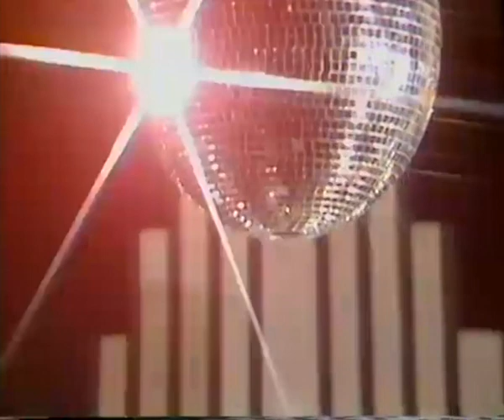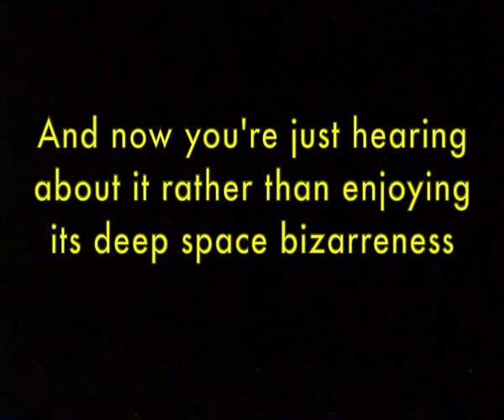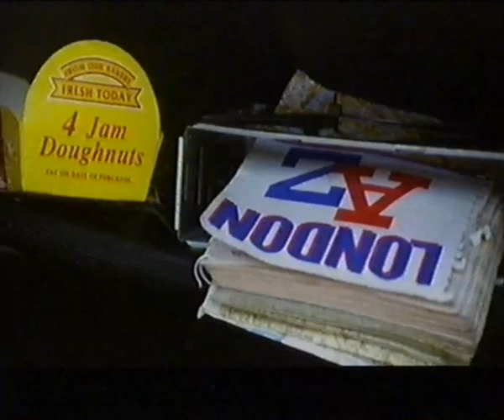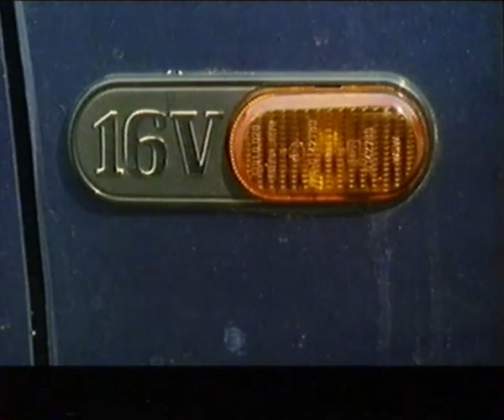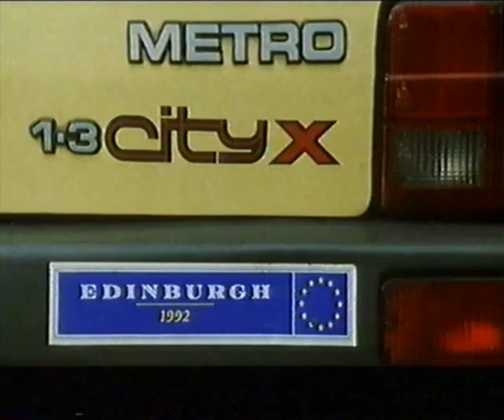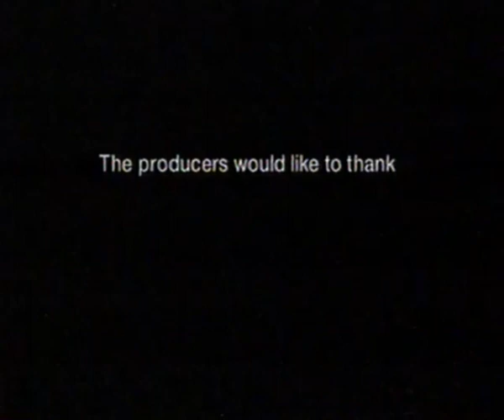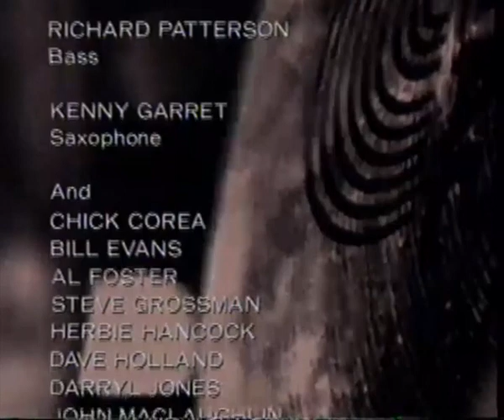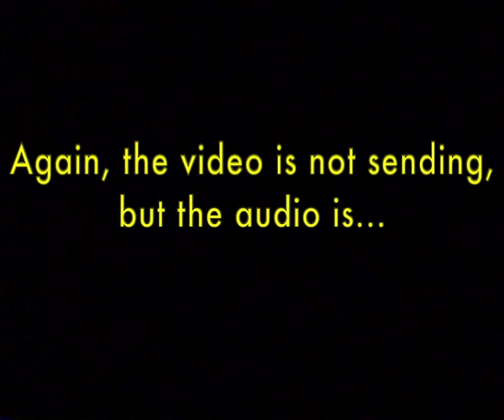A random VHS tape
A while ago I bought a few boxes of VHS tapes on eBay from a family in Shrewsbury. As is often the case with job lots, these comprised 1000s of recordings built up through the 80s and 90s and my since abandoned intention was to chronicle that family’s viewing history and then maybe do similar things for others. Although many VHS recordings have found their way onto YouTube you never see people chronicle tapes or even family collections, with each tape amounting to a kind of mixtape of viewing habits imbued with the sheer quirkiness of the VHS tape containing as it usually does adverts and programmes that abruptly end and segueway into something quite different, often a non-linear timeline of content,  intentional content and content recorded by default and VHS artefacts. Everything has been isolated and made searchable but I love the randomness of a VHS tape. Although YouTube makes the upload of a whole tape unfeasible this gives you a flavour and if it's your kind of thing I have a dedicated VHS and Betamax channel called High 8.

Shrewsbury Collection Tape 1

The Fairer Sax
Shrikant Trailer
Jeremy Brett Sherlock intro
Vincent Price- The Raven
Saturday Night TV trailer
BBC 1 Close
VHS artefacts
End of Red Dwarf
British Science Week trailer
Love Hurts trailer
From A to B- Nicholas Barker
Miles and Friends Concert at LA Grande Halle 10 Jul 91
Paul Simon Performance in the Park trailer
Talking Heads- Stop Making Sense
BBC 2 New Year’s Eve trailer (Mad Max)
John Kettley weather forecast for Xmas
New Year trailers (Wolves of Willoughby Chase, King’s College Carols, Have I got News for You, RE: Joyce!, And God Created Woman)
BBC Close
Artefacts- Black and white jumpy lines
Dry Blackthorn Ad fragment
The Man From Uncle- The Deadly Toy (1st half)
Legal & General Ad
Rover ad fragment with Eric Idle